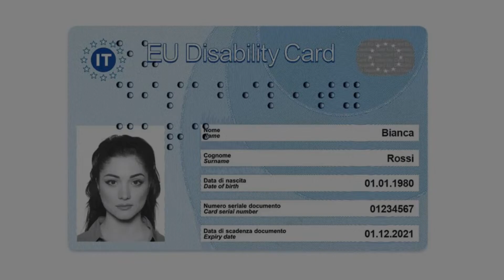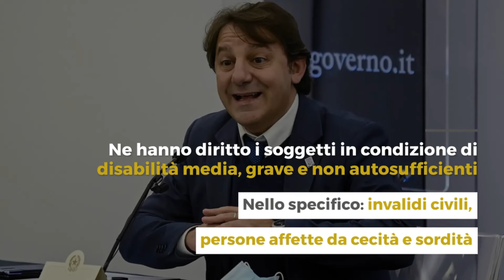QuiFinanza.it - Disability Card, l’elenco delle categorie a cui spetta - (08-12-2021)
La Carta europea della disabilità si colloca tra le misure adottate su base volontaria dagli Stati membri per il raggiungimento di obiettivi strategici dell’Unione Europea 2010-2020 in materia di disabilità. E’ una tessera che permette l’accesso alle persone con disabilità a tutta una serie di servizi gratuiti o scontati, in coerenza e reciprocità con gli altri Paesi dell’UE, per contribuire alla piena inclusione delle persone con disabilità nella vita sociale delle comunità.

Fonte: QuiFinanza.it